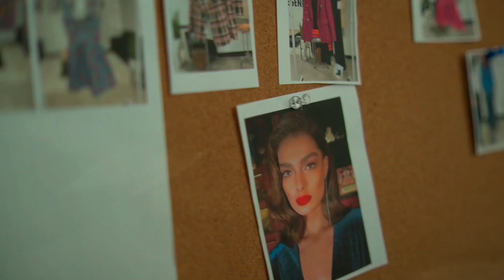Amor124 x Vally V x Mercore - (Republic of Sax 5), Ten Birds - Dont tell me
Deephouse Playlist Mix made with Love by Silence of Music Youtube Music Channel:
00:00:00  |  01. Amor124 x Vally V x Mercore - (Republic of Sax 5)
00:03:07  |  02. Ten Birds - Dont tell me

We have best of tropical deep house music like 'Amor124 x Vally V x Mercore (Republic of Sax 5)' for chillout lounge or any summer day of your life. In this summer mix we have also 'Ten Birds Dont tell me', a vocal song extracted from a Mega Hit compilation of vocal deephouse. Even if you run, study, read a book this vocal deephouse bass boosted '' song can make you have very happy devine feeling about life. Theese first four tracks from this summer mix can be best for car music also, on a long ride, in your holiday at the Ibiza beach. The fourth vocal song of the deep chillout playlist mix is '' and have a very sweet vocal and is in tropical deep house music style of 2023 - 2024. Sometimes there are bass boosted or electro house music in the playlist mix.